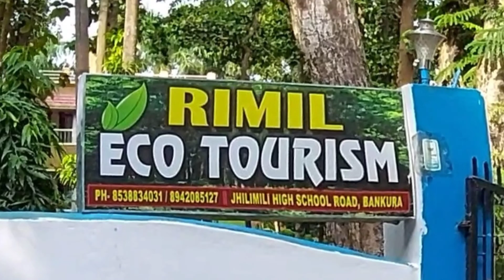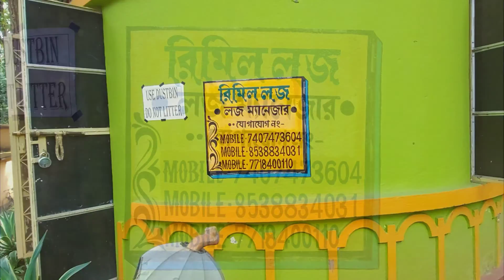Rimil Eco Tourism // Tree House // Jhilimili // রিমিল // Jungalmohol // Baro mile Forest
Location Info:
It is situated near Jhilimili High School in Bankura district and is about 76 KM from Bankura and Purulia Town.
Different types are rooms available here like Tree House, Tent House, Delux Double Bed Room and  Normal Double Bed Room.

"রিমিল"  মিষ্টি নামের সাথে তৃপ্তির ছোঁয়া আনে রোদ্দুর মাখা শীতের সকালে, বর্ষার ভেজা দুপুরে, মনখারাপের বসন্তে আর গ্রীষ্মের দাবদাহের মাঝেও শীতল ছায়ায়। বাঁকুড়া জেলায় জঙ্গলমহল অধ্যুষিত ঝিলিমিলিতে গড়ে উঠেছে রিমিল ইকো ট্যুরিজম। শাল, পিয়াল এর বনে আকাশ ছোঁয়া গাছের সাথে সূর্যের খেলা আরামকেদারা তে বসে উপভোগ করার আমেজ ই আলাদা। এখানে অন্যতম আকর্ষন ট্রি হাউস। স্বল্প ও দীর্ঘ উচ্চতার ট্রি হাউস গুলো সুন্দর ভাবে বিন্যস্ত। জানলা খুললেই সবুজ ঘন জঙ্গলে চোখ হারিয়ে যায়। চারদিক রিসোর্ট ও ট্রি হাউস পরিবেষ্টিত আর মাঝে একটি ছোট্ট পার্ক। ছোট, বড়ো, বুড়ো সবার বিনোদন যাপনের এক দারুন ঠিকানা। ময়ূর ময়ূরীর ছোটা ছুটি দেখতে দেখতে দোল খাওয়া মানস চক্ষে নিয়ে যায় চিলাপাতা , গরুমারা সাফারিতে। ডাইনিং রুমের চারদিকে কাঁচের আগল দিয়ে খেতে খেতেও জঙ্গলের শোভা উপলব্ধ হয়। ছোট্ট পরিসরে জঙ্গল কে একদম কাছ থেকে পাবার সেরা ঠিকানা। শীতের কুয়াশা ঘেরা শাল পিয়ালের বন লামহাট্টা কে নিয়ে আসে ঘরের দুয়ারে। সব সিসনে ঘোরার উপযুক্ত, দুদিন প্রকৃতির কোলে নিজেকে বিলিয়ে দিয়ে আর প্রকৃতি থেকে প্রাণ ভরে সুঘ্রাণ নিয়ে মনকে সতেজ করার জন্য ঝিলিমিলির রিমিল অতুলনীয়।

অন্যান্য ভিডিও লিঙ্কঃ